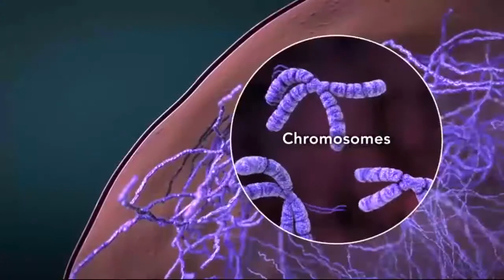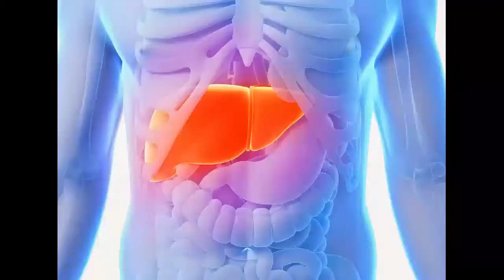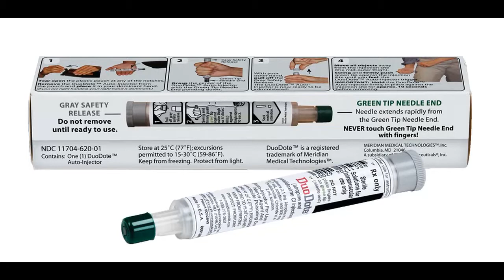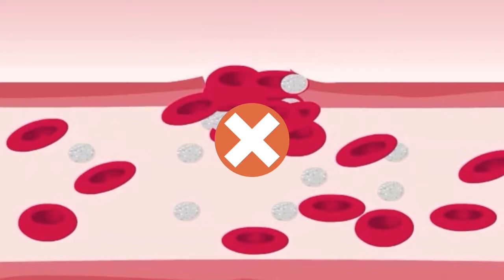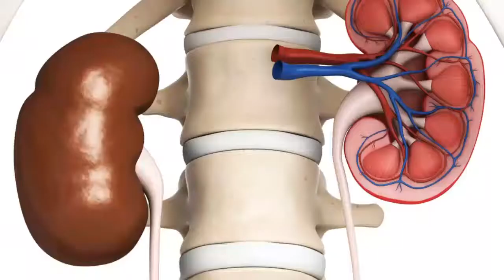8 Jenis Racun Yang Paling Berbahaya di Dunia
Di video ini akan dibahas 8 racun yang paling berbahaya bagi tubuh manusia. Racun apa sajakah? yuk kita cari tau.

VIDEO INI DIBUAT DENGAN TUJUAN EDUKASI. BEBERAPA CUPLIKAN VIDEO YANG DIGUNAKAN DI VIDEO INI SEBAGAI PENUNJANG DARI ISI VIDEO, TANPA MENGUBAH MAKNA ISI DARI SUMBER VIDEO.